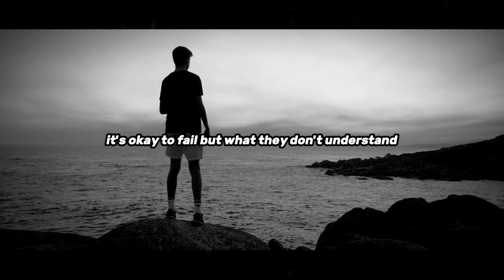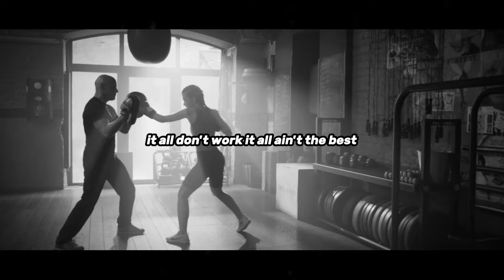DON'T GIVE UP ON YOUR DREAMS !! Andrew Tate Motivational Speech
In this video, we dive deep into the powerful message of resilience and perseverance. Life throws countless obstacles our way, but the key to success is to never give up. Whether you're facing personal struggles, career setbacks, or any challenge that seems insurmountable, this video is here to inspire and motivate you to keep pushing forward.

Credits -

All The Footages Used In This Video Are Licensed From Pexel.

- This has no negative impact on the original works ( it would actually be positive for them )